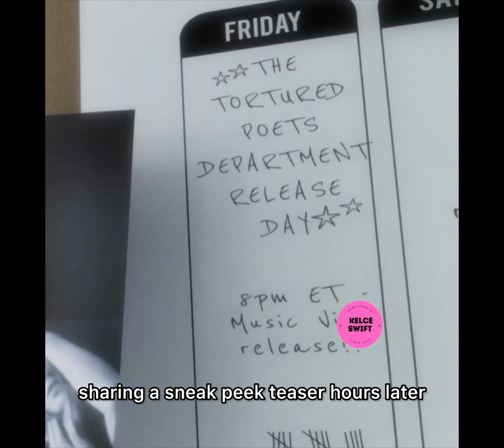Taylor Swift SHARES never-Before-Seen CLIP of Travis Kelce KISSING Her Cheek to celebrate Fortnight